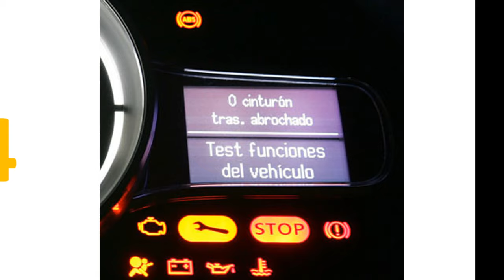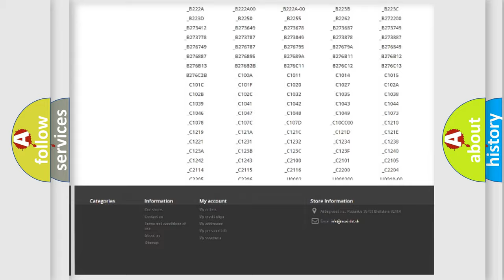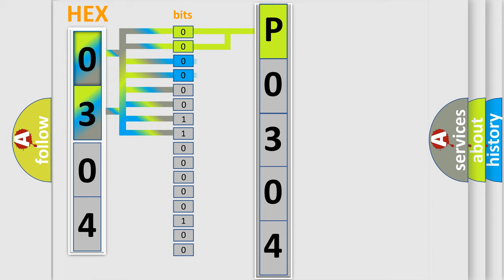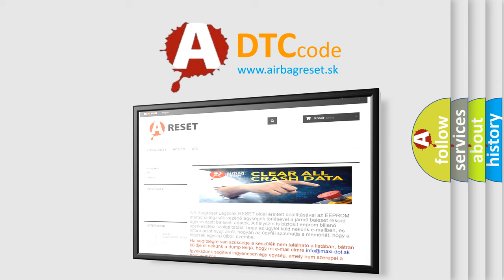DTC Dodge P0304 Short Explanation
Contents:
0:21 Basic DTC analysis according to OBD2 protocol standard.
1:48 Insight into programming
2:58 A diagnostically understandable description of the Diagnostic Trouble Code
3:05 Basic error definition

Make
Dodge
Code
P0304
Definition
High Speed CAN Communication Bus
Description